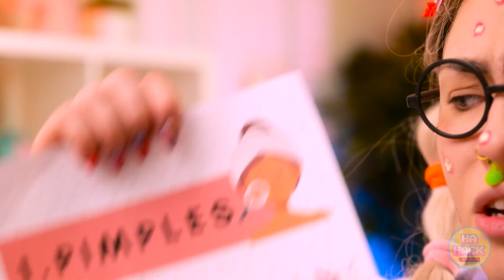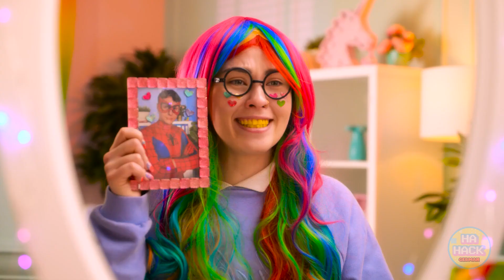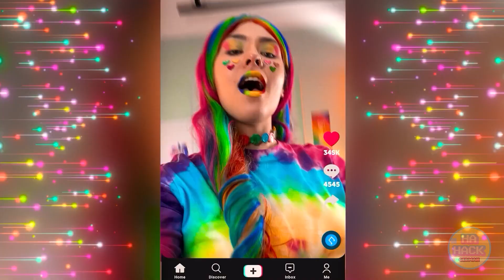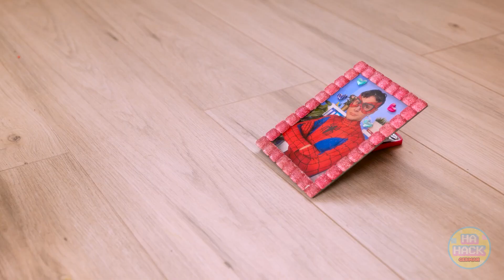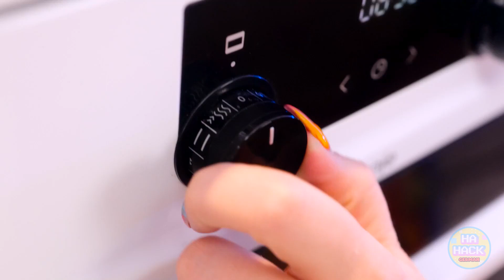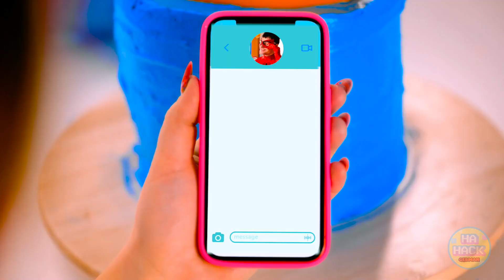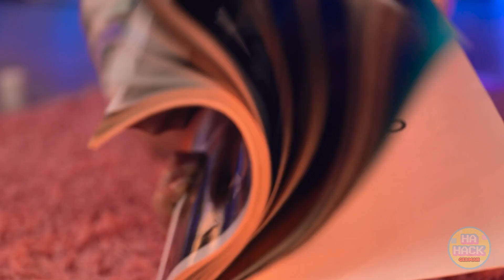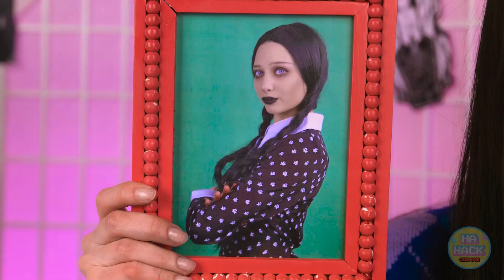Vom schwangeren Nerd zum schwangeren Vampir! Extreme Verjüngungskur!